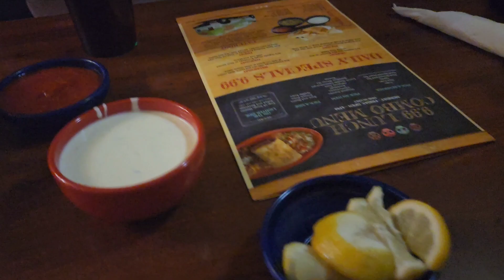The Cheating 📸 at lunch? (WYD4L EP3 1/8/24)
Ok, low cost and calories are out on this day. Why because I am weak? Well yes but no. It's because It my birthday and I will eat if I want to. Plus 📷 Mom and I 👀 a cheating picture?